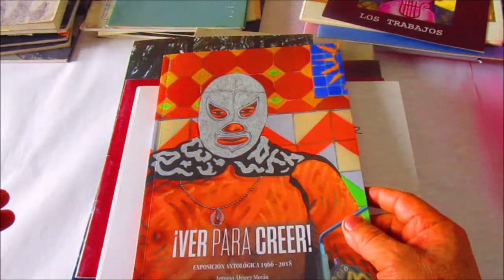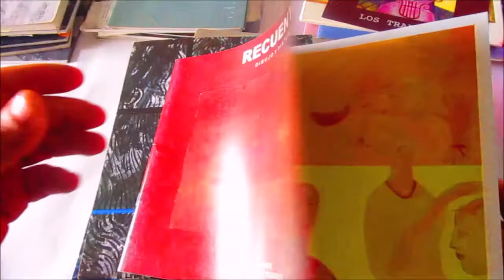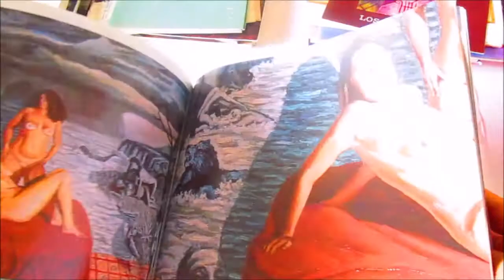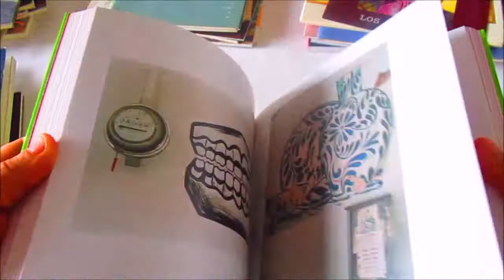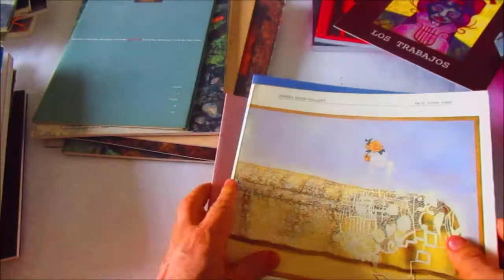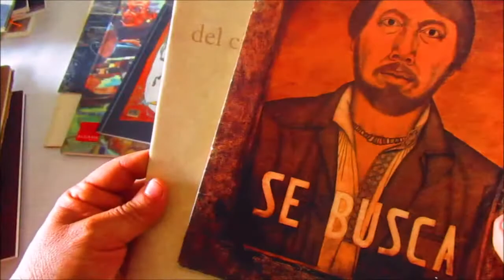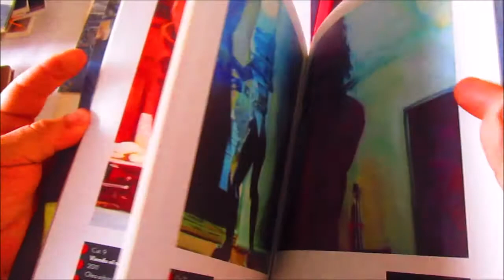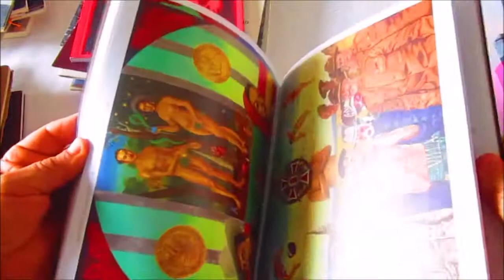La importancia de los catálogos de arte.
Catálogos de arte impresos en la era digital. Tanto e libro y catálogo de arte pueden crecer en producción y distribución  como parte de las industrias culturales de México. Instituciones y empresas privadas tienen una gran desafió para la difusión del arte.